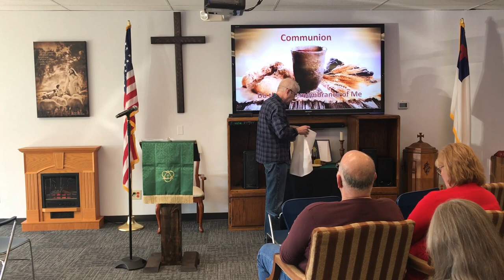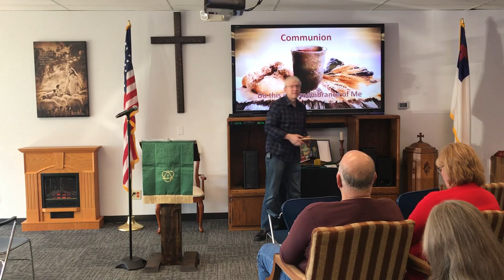Life's Journey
Are you where you need to be in life?